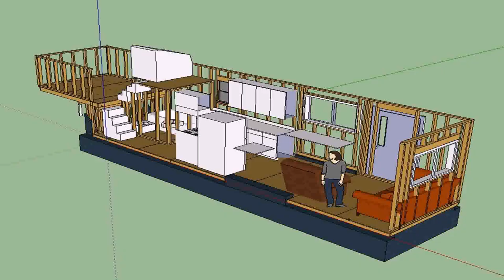Tiny House Out Of Semi Trailer (see description)